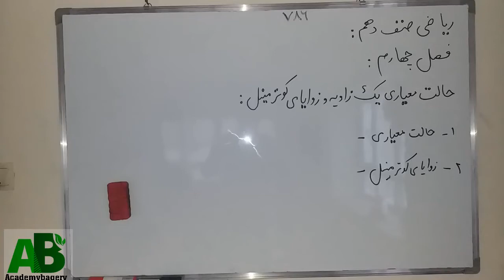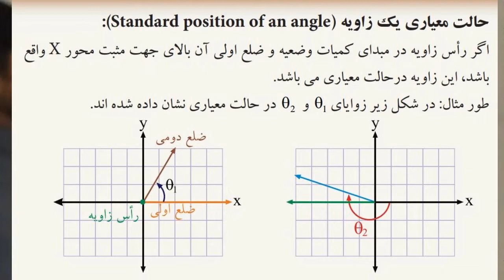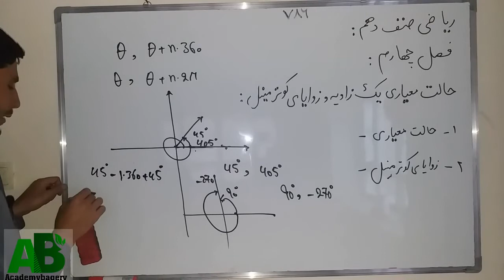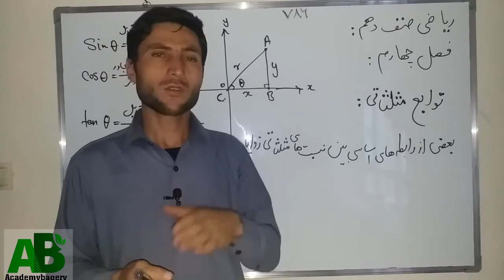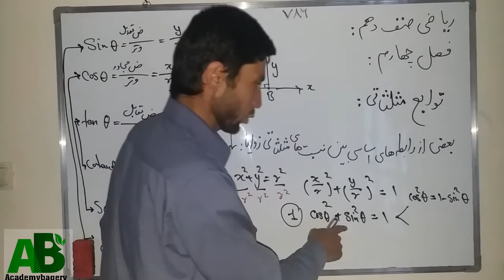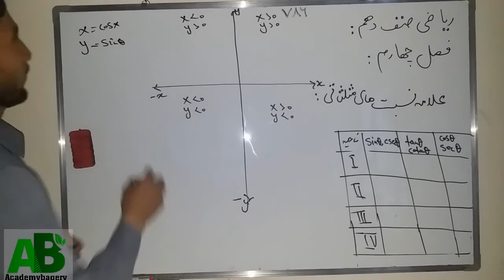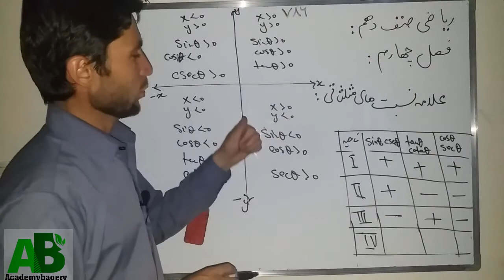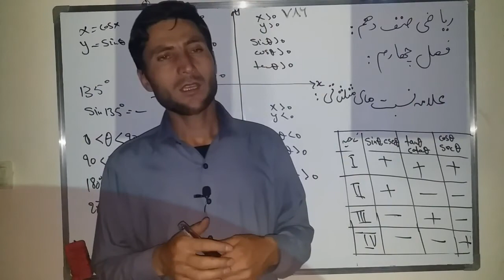ریاضی صنف دهم: حالت معیاری زاویه و زوایای کوترمینل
سلام و درود عرض میکنم خدمت همه دوستان وشاگردان عزیز امیدوارم که از زندگی تان لذت ببرید و همیشه شاد و کامگار باشید . درین ویدیو درمورد حالت معیاری زاویه و همچنان زوایای استندرد و زوایای کوترمینل معلومات ارائه نموده ام و امیدوارم که مورد استفاده عزیزان قرار بگیرد.